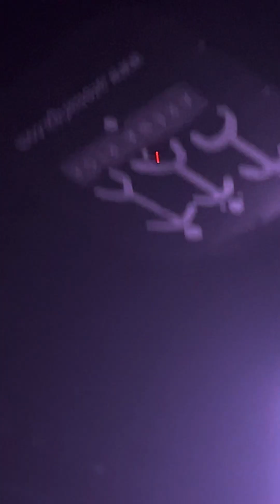Chase and status 2024